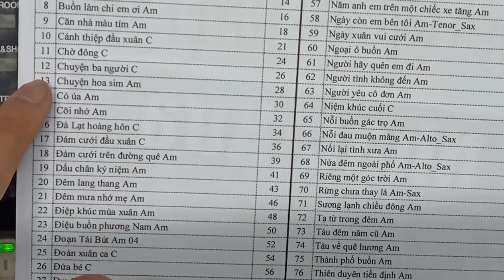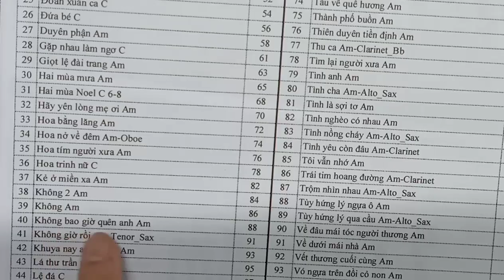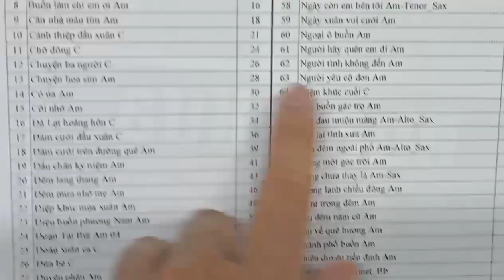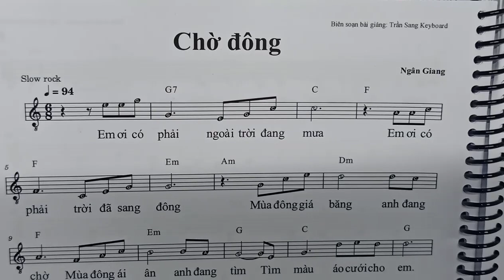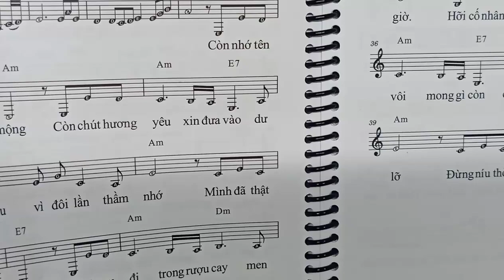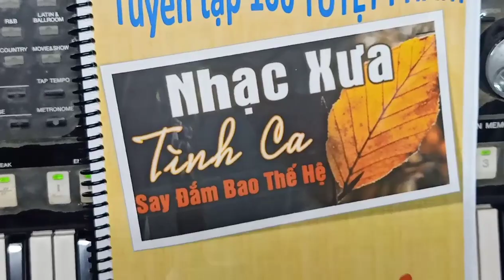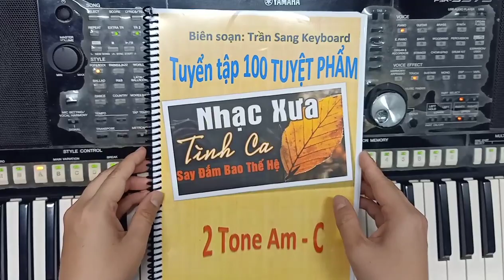Học đàn Keyboard CẤP TỐC: Bí quyết thành thạo tone, điệu, tempo